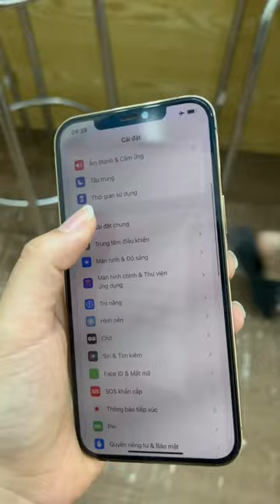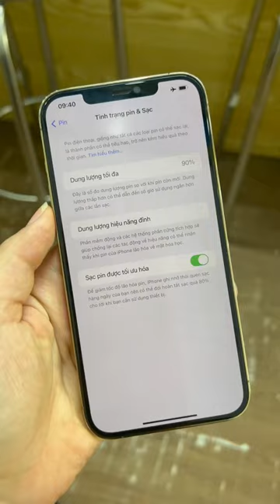Rơi vỡ thế này mà bên em vẫn bảo hành 1 đổi 1, khách sướng nói không nên lời